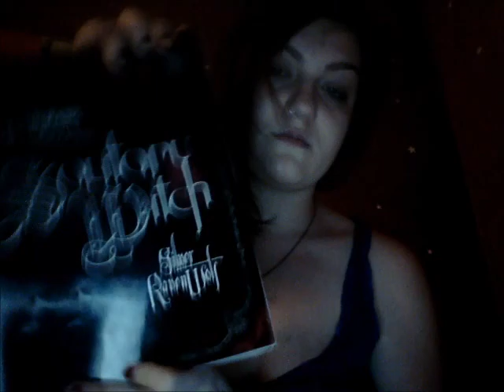Solitary Witch: The Ultimate Book of Shadows for the New Generation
Reading a passage from "Solitary Witch: The Ultimate Book of Shadows for the New Generation" By Silver Ravenwolf.